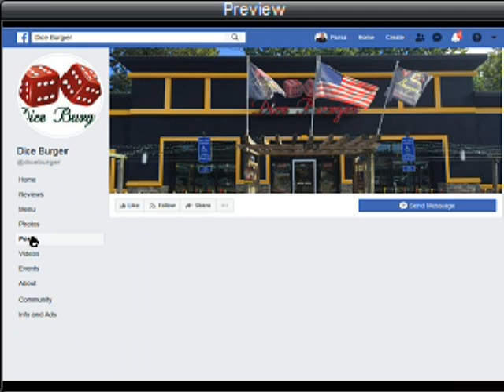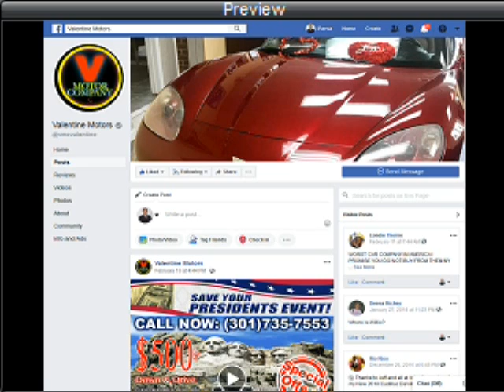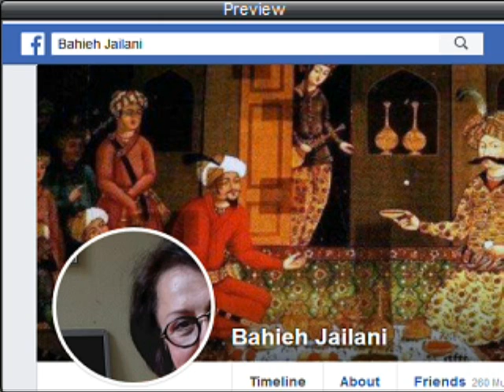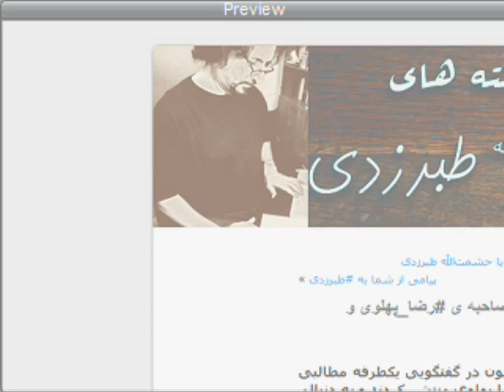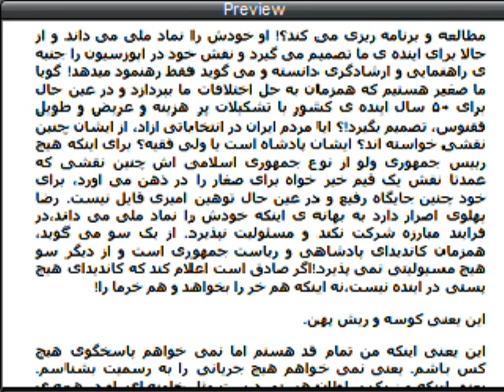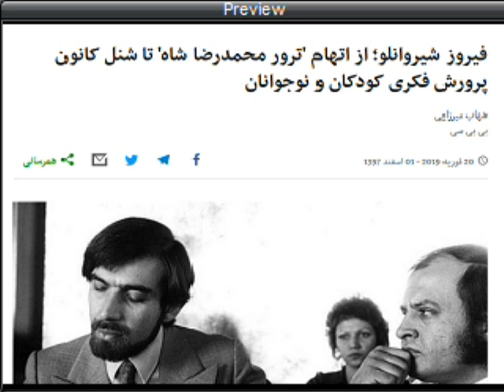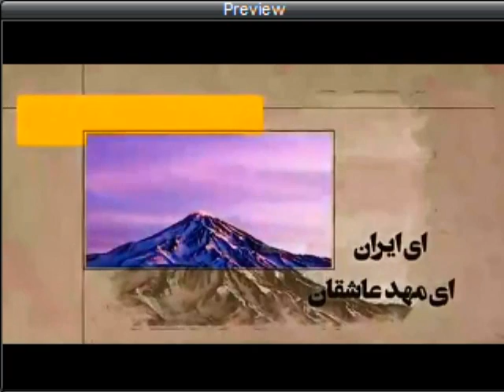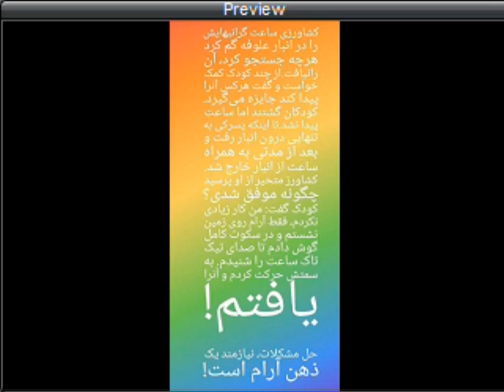Sorbi 2019-02-22* Persian TV * Mardom TV usa * ​سربی با مردم ​